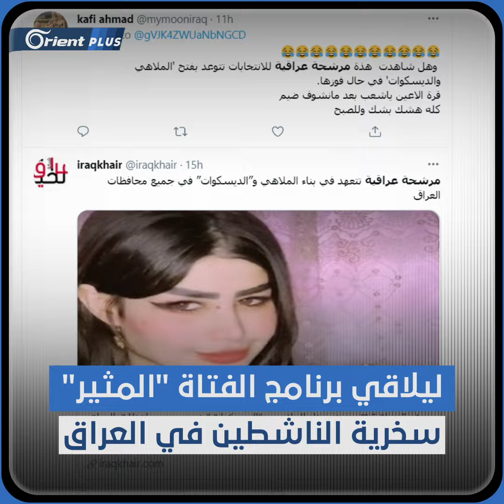"بناء ديسكوهات وملاهٍ".. عراقية تعلن ترشحها للانتخابات البرلمانية المقبلة ببرنامج "مثير"